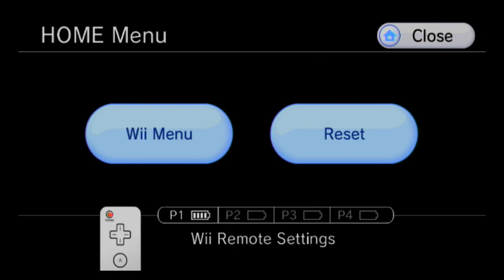Metroid Prime 2 100% Completion Walkthrough part 38, 720p HD (NO COMMENTARY)